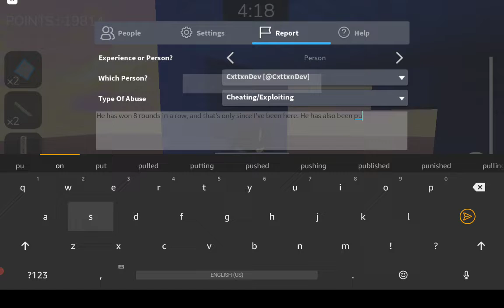Playing get to the top //Hacker Exposed//